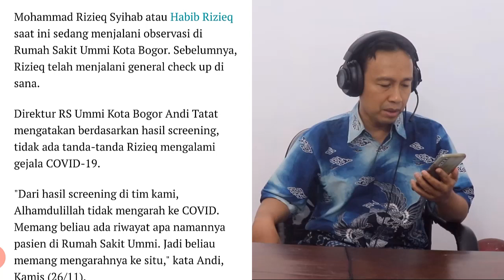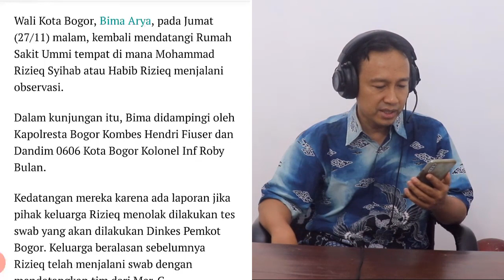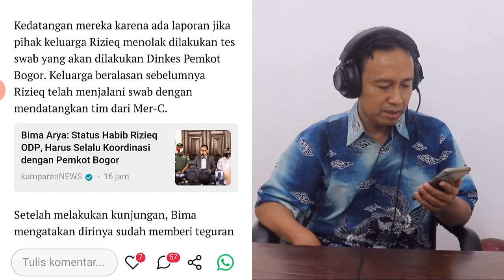BERITA TERBARU‼️ HABIB RIZIEQ DIRAWAT DI RS UMMI KARENA KECAPEKAN, TIDAK MENGARAH KE COVID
WOW TERNYATA‼️ HABIB RIZIEQ DIRAWAT DI RS UMMI KARENA KECAPEKAN, TIDAK MENGARAH KE COVID